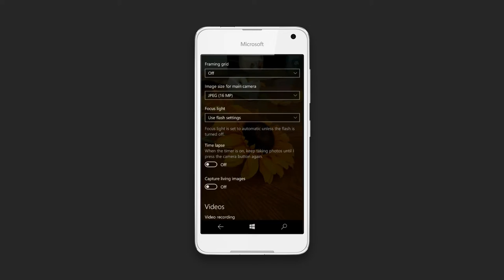Windows Camera UI update - new layout + timelapse switch (fast ring)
Hey there all you random people, I am hologei and today I am going to be showing you the new Windows camera UI that is available now for devices enrolled in the insider fast ring. WINDOWS CAMERA VERSION- 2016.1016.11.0